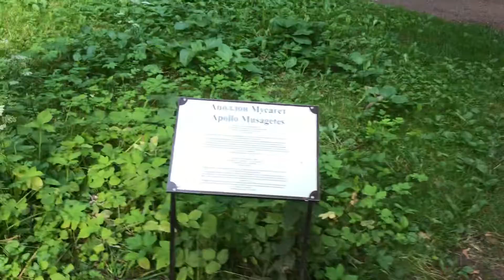Павловский парк-могуществен и богат!!!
Необъятная территория парка!!!